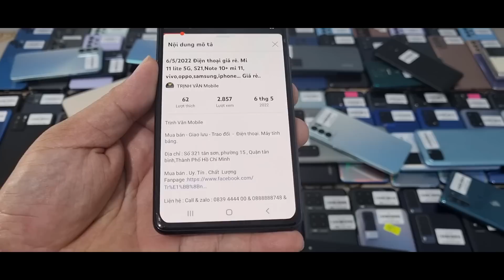7/5/2022 Điện thoại giá rẻ. Giá từ 1t7. Máy cấu hình mạnh. Xiaomi,oppo,xiaomi,vivo,ss,realme......